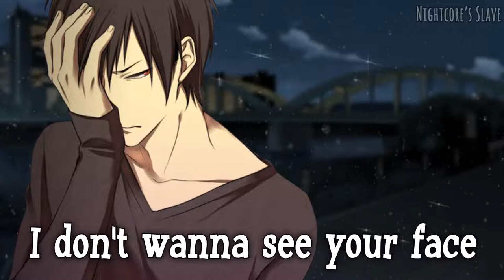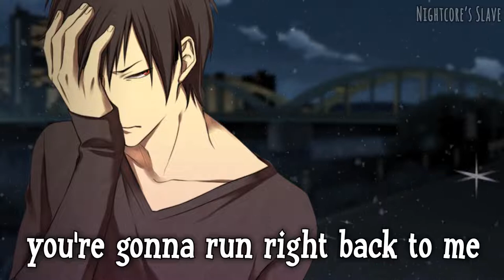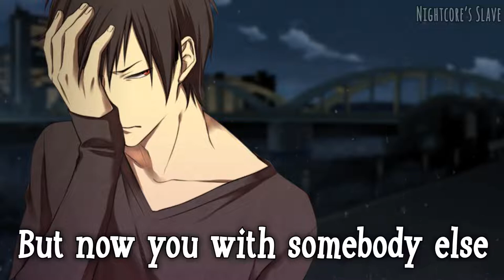Nightcore | As Of Today | RAVAN Songs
arabic songs
a song
telugu naa songs
upendra songs
naa songs
bollywood songs
best songs
bhojpuri song
bollywood 2020 songs
bala song
bhakti songs
songs by arijit singh,
bangla songs